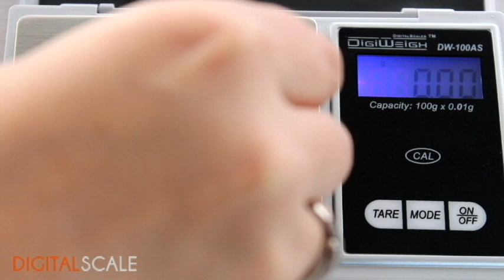How to use an accurate digital scale with Tare function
This scale weighs to an accuracy of 0.01 gram and is only one point away from being a laboratory scale.

How To Tare:
1. Turn On Device
2. Add platform/bowl/whatever
3. Press Tare
4. Now the scale should show 0.00 and is ready for weighing